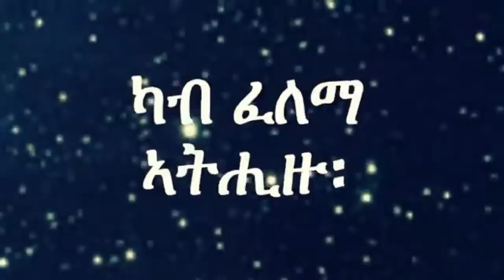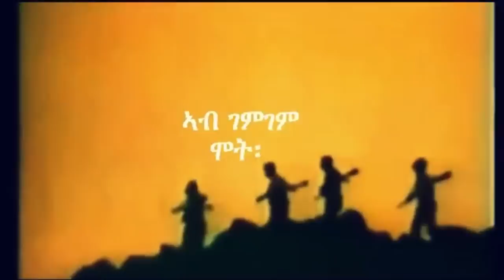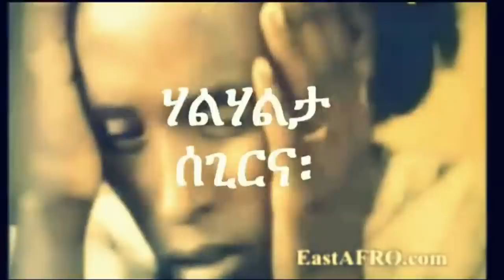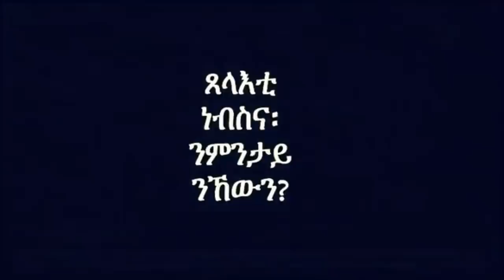Mestyat Betna | ኣባላት ባይቶ ሽወደንን ደለይቲ ፍትሕን እንታይ ዘትዮም፧